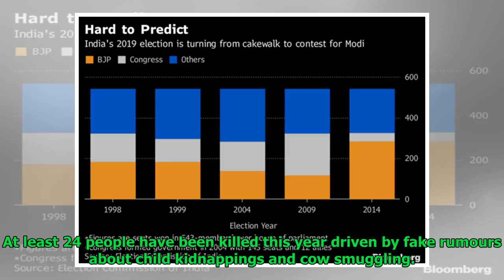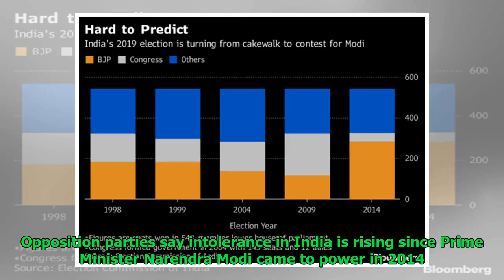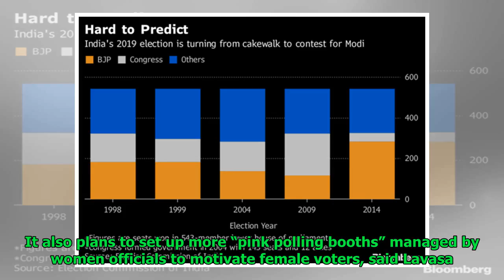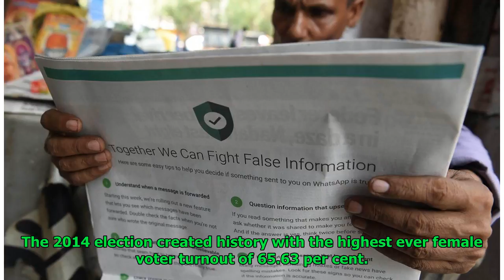India prepares to fight hate speech in world’s biggest election